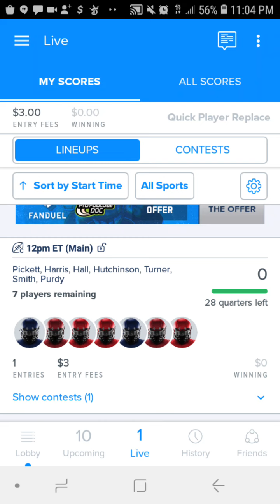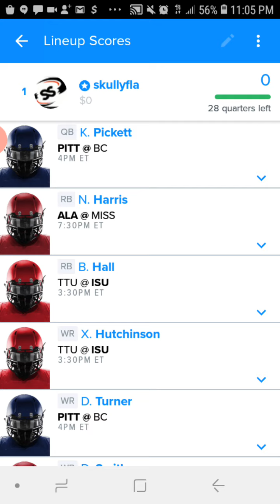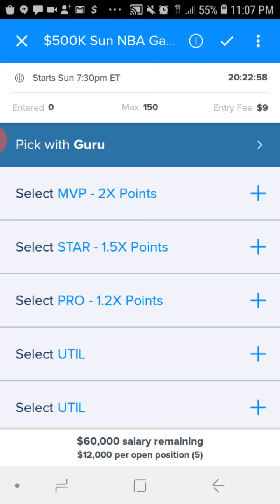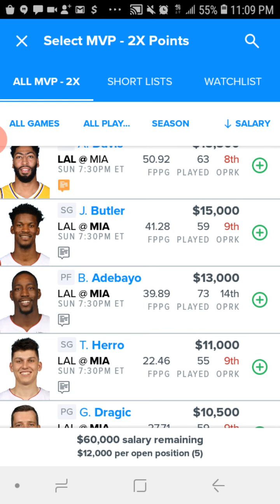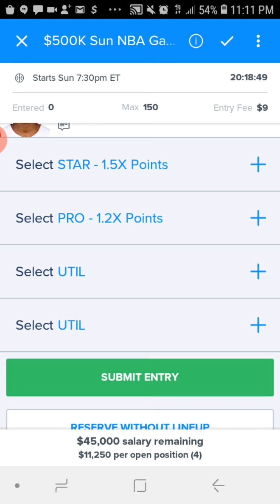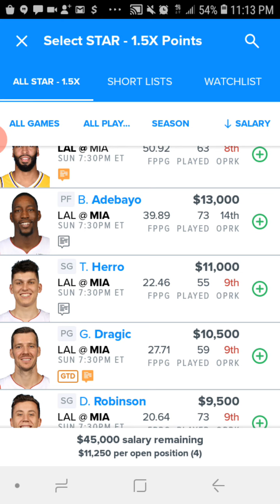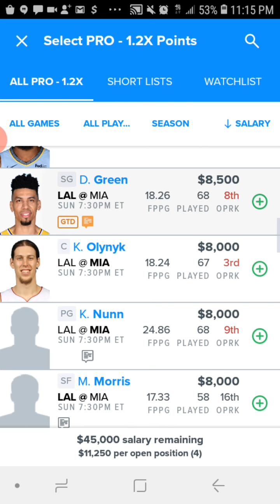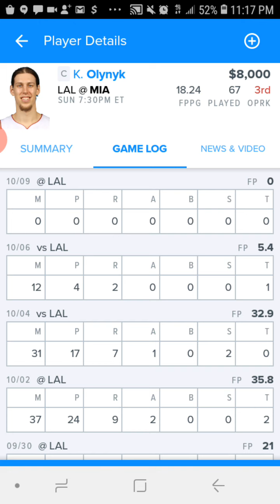DRAFTKINGS & FANDUEL Nba Single game Dfs PICKS for Today Nba Finals game 6 (10/11/20)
DRAFTKINGS & FANDUEL  Nba Single game  Dfs PICKS for Today

Dk core will be out round 630 pm Fd core will be out round 630 pm

Mlb, nascar, hockey, lol or nba lineups $10 for  3 lineups

VIP LOunge $30
nfl season long $60